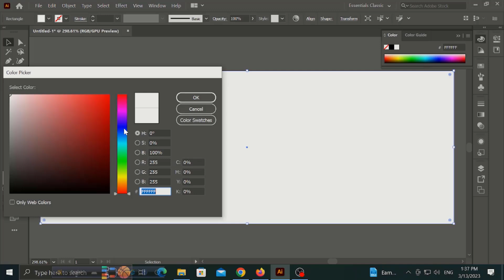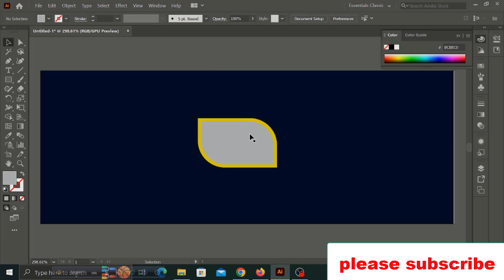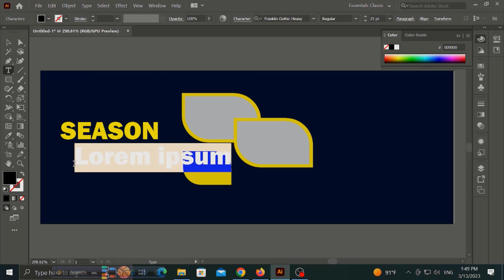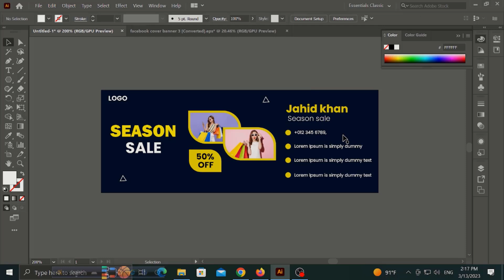Facebook Cover Design in Adobe illustrator | How To Design Facebook Cover | ফেসবুক কভার ডিজাইন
facebook cover photo editing,facebook cover photo design,cover photo editing,facebook cover photo,cover photo edit,ফেসবুক কভার ডিজাইন,how to Make Facebook cover,How to edit facebook cover,facebook cover,
Professional facebook cover design in adobe illustrator
,Facebook cover art with pixellab,ফেসবুক ব্যানার,How To Make Facebook Cover,make a facebook banner,facebook cover maker,Facebook Cover Design Photoshop,Facebook Cover Art With Pixellab,Sifat Tech Point